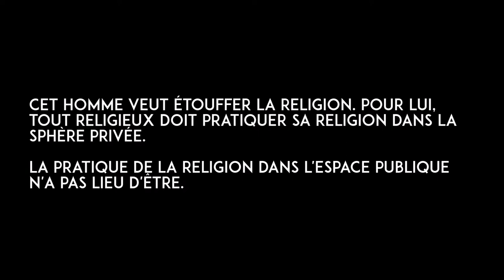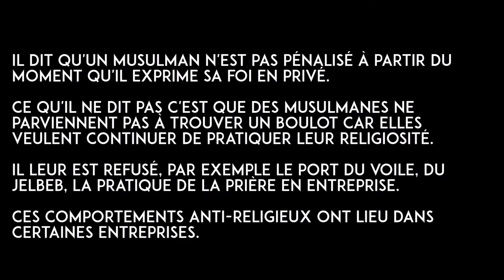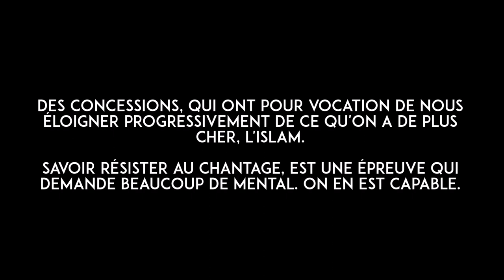Le chantage de Marc Menant (il s'adresse tout particulièrement aux musulmans)